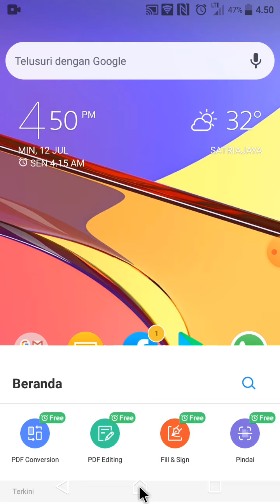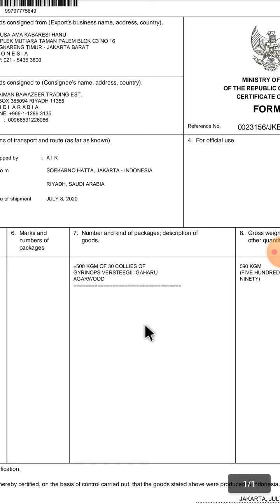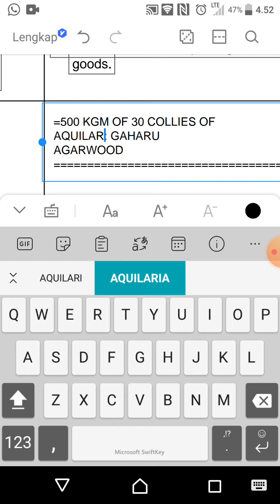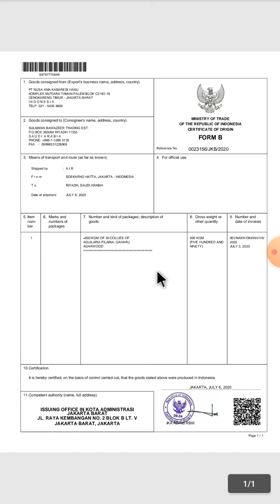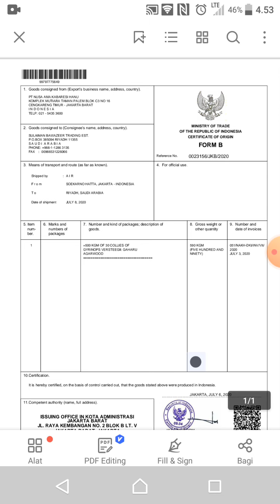Mengedit file PDF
trik merubah file PDF dgn menggunakan aplikasi